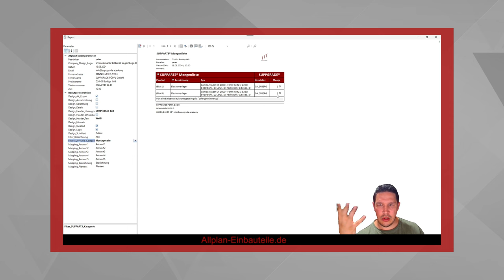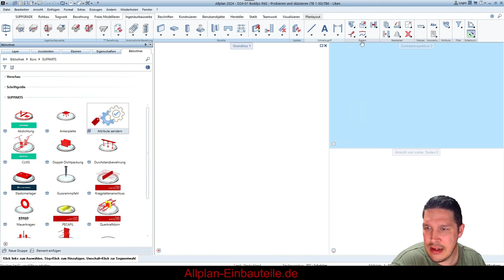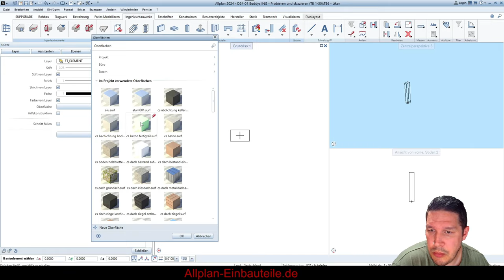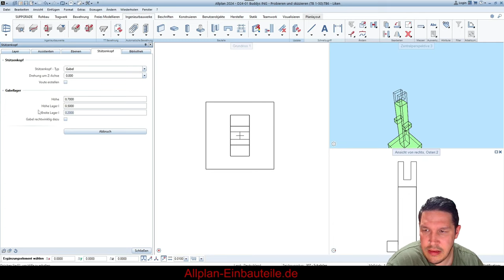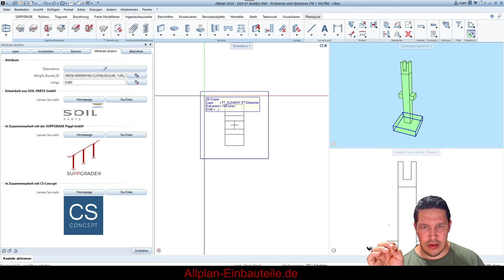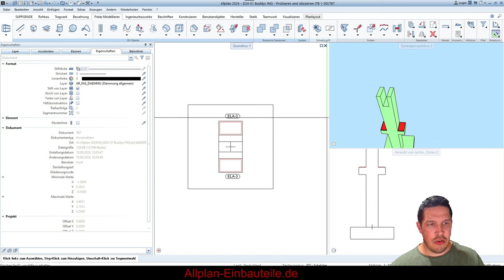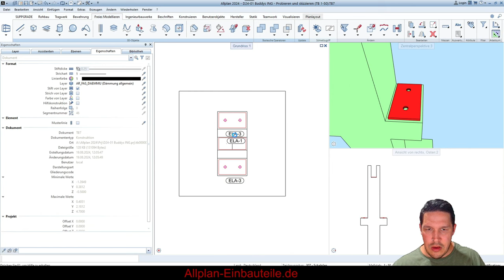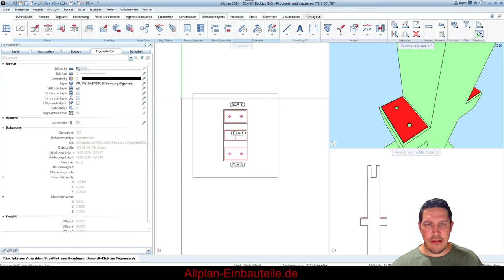Fertigteil Stützen in Allplan modellieren mit Lagern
Heute beschäftigen wir uns mit der Erstellung einer 3D-Stütze. Dabei versehen wir die FT-Stütze mit einem Fundament und mehreren Konsolen. Abschließend wird die Stütze durch einem Gabelkopf gekrönt.
 Die Konsolen werden am Ende mit Elastomerlager von @calenbergingenieuregmbh541  ausgestattet, die wir kostenfrei aus den SUPPARTS generiert und ausgewertet haben.